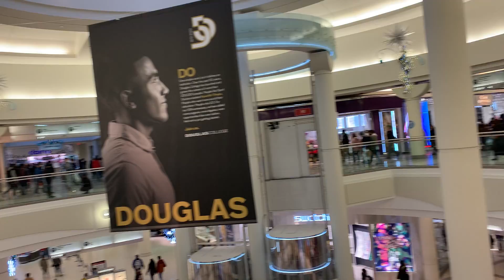Une ambiance de 24 décembre dans un centre commercial au Canada - Andry Rj de Madagascar